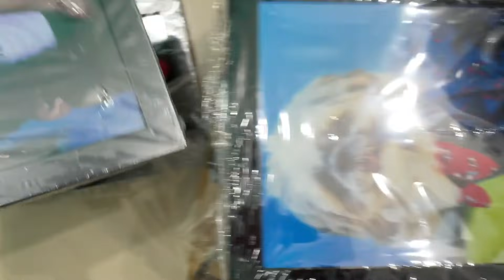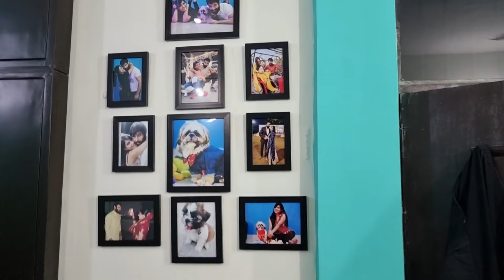Ek Hi Din mein Challenge Haar Gayi !!😱🤬 Shocking 🤯🤯 Birthday Celebration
Vitamin C face wash in paper tube

- FSC (Forest Stewardship Council) certified paper.
- Low COBB value, low water absorption
- 45% reduction of plastic usage

Choose Responsibily Be WOW Naturally